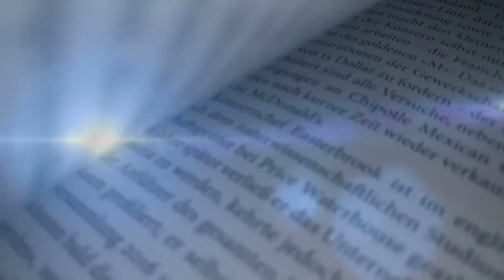Buch Tipp - 99 Fragen an den Tod PROF. DR. CLAUDIA BAUSEWEIN und RAINER SIMADER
Autoren: PROF. DR. CLAUDIA BAUSEWEIN und RAINER SIMADER
Verlag:Droemer99

Fragen an den Tod
Leitfaden für ein gutes Lebensende // Wie wir uns auf das Sterben vorbereiten

Wie können wir uns auf das Sterben und den Tod vorbereiten?
Prof. Dr. Claudia Bausewein, eine der führenden Palliativmediziner*innen im deutschsprachigen Raum, und der Hospiz-Experte Rainer Simader beantworten 99 Fragen zum Thema Sterben, Tod und Trauer - dieses Sachbuch klärt auf und ist ein verlässlicher Ratgeber für die Sterbebegleitung, denn es hilft, über das Unvermeidliche zu sprechen.